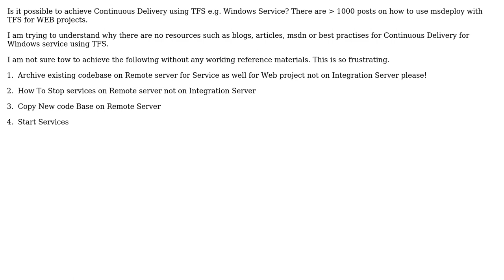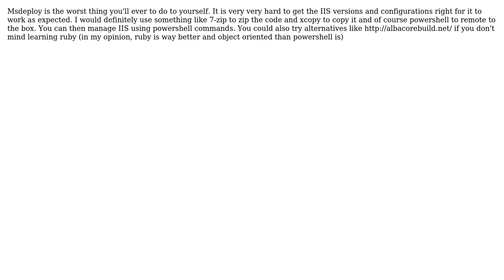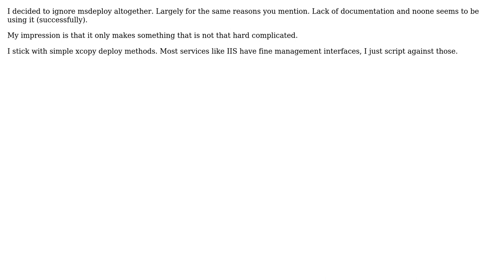Software Engineering: Continous Delivery TFS (3 Solutions!!)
Software Engineering: Continous Delivery TFS

With thanks & praise to God, and with thanks to the many people who have made this project possible! | Content (except music & images) licensed under CC BY-SA | Music | Images & others | With thanks to user uttamkini user swapneel user Martijn Pieters user margabit user Joppe and the Stack Exchange Network Trademarks are property of their respective owners. You are responsible for your own actions.